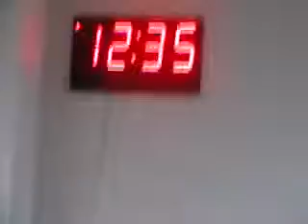MOSQUE OPEN HOUSE PRESS CONFERENCE 2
Press conference with Imams from the Majlis As-Shura to start off Mosque open house at Masjidat-Taqwah.